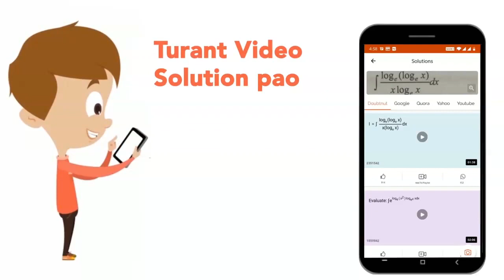Find the equivalent resistance between A and B in the following cases. (a) . | 12 | CURRENT ELEC...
Find the equivalent resistance between A and B in the following cases. (a) .
Class: 12
Subject: PHYSICS
Chapter: CURRENT ELECTRICITY
Board:NEET

👉 Have Any Query? Ask Us.